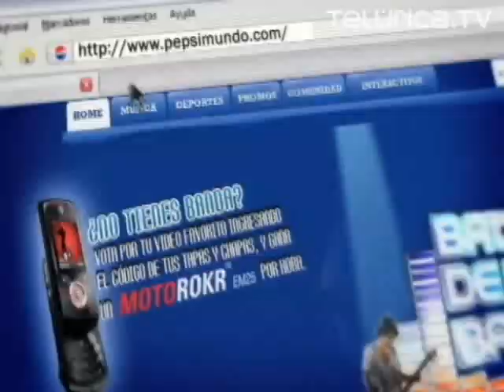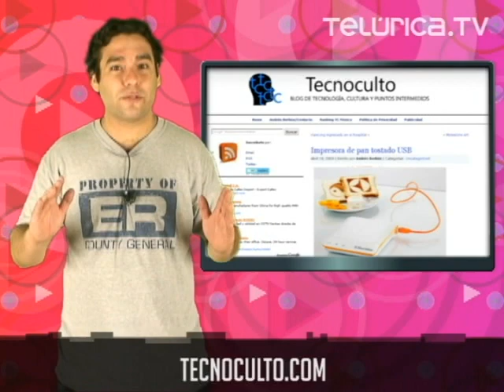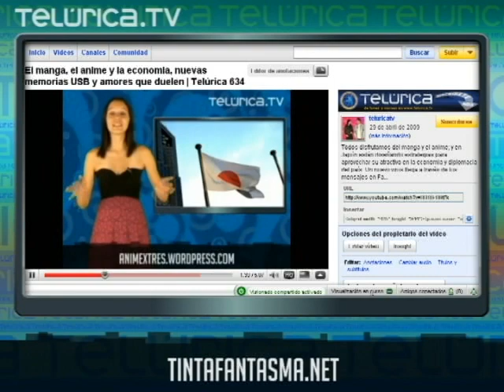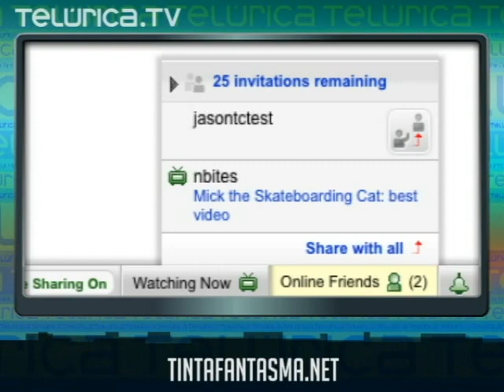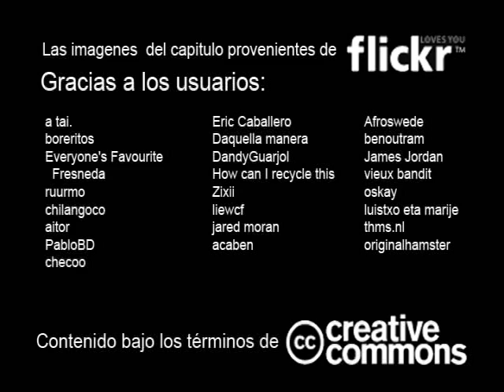Los gatos y el ping pong, Youtube en tiempo real y una casa de lujo para tu perro | Telúrica 639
Si quieres mucho a tu perro, te traemos hoy algunos modelos para que escojas la casa de tu mejor amigo. Youtube está probando una nueva opción, Youtube Real Time, para saber cuáles de nuestros contactos están conectados y compartir con ellos los videos que estemos viendo. Han creado una impresora para panes que permite plasmar no sólo mensajes de texto, sino también imágenes. Y sepamos qué pasa cuando los gatos ven ping pong en la televisión.

Participa en la Batalla de las Bandas de Pepsi

IMAGENES